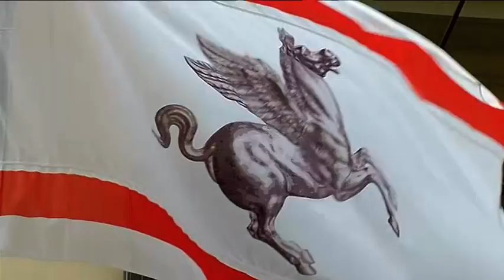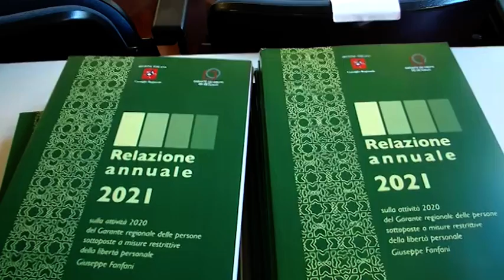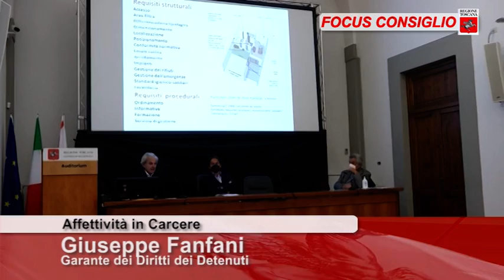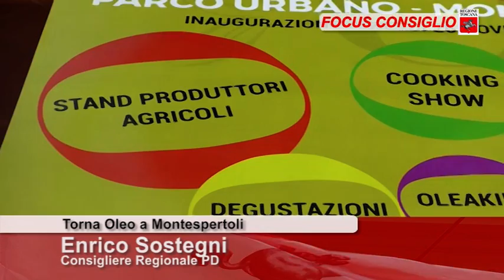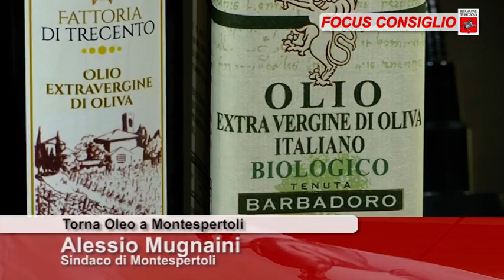Toscana TV FOCUS CONSIGLIO Puntata403 27Nov21